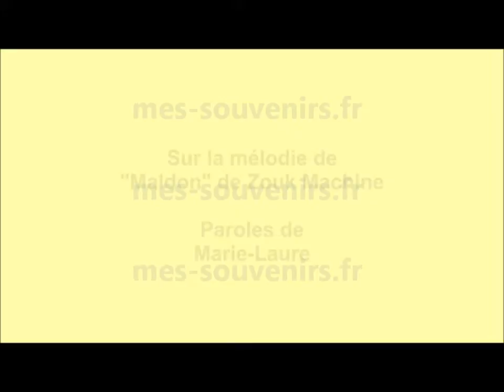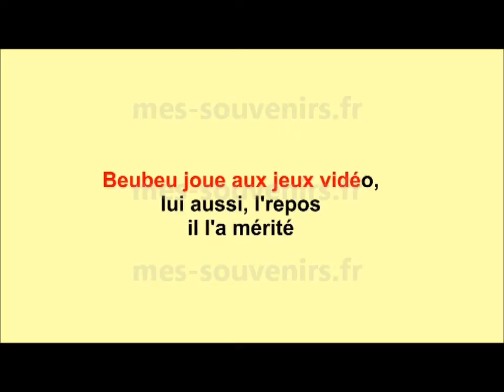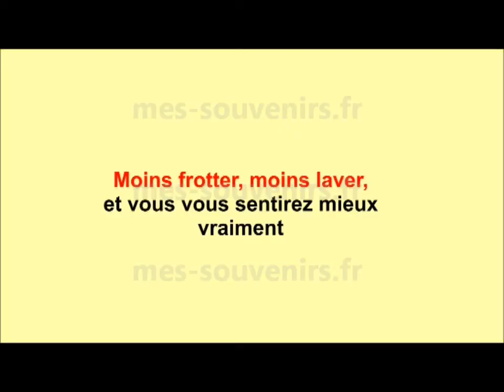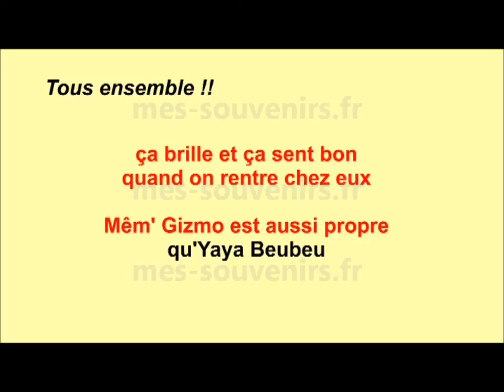Karaoké personnalisé mariage la musique dans la peau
un karaoké personnalisé pour un mariage, sur la mélodie de "la musique dans la peau", revisitée en "le ménage dans la peau !"